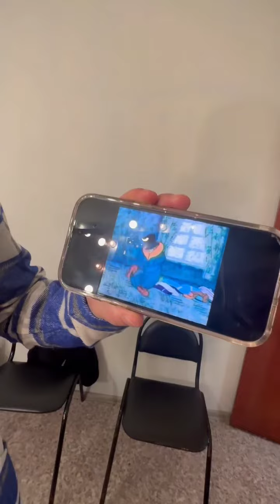Иванушки: Бекстейдж со съемок программы "Угадай мелодию!". Выпуск от 06.01.23